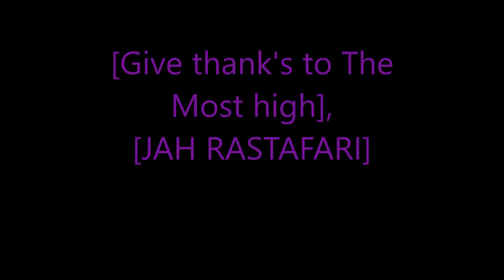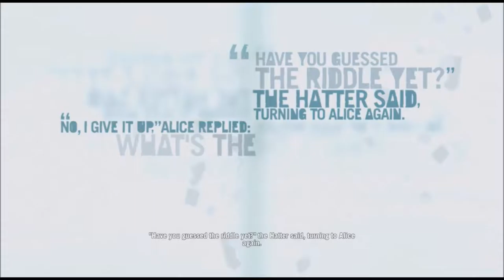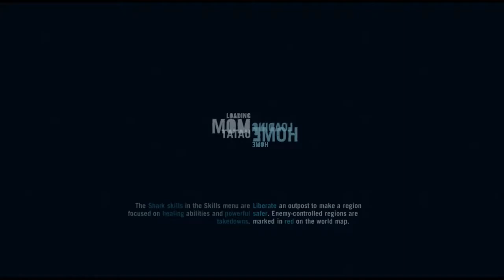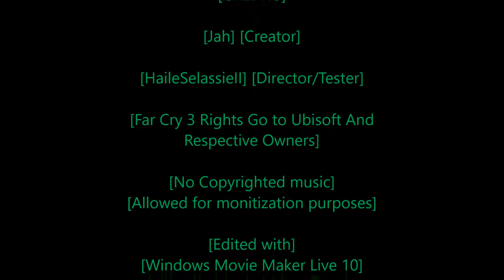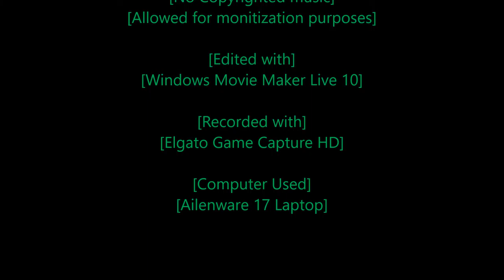Rastafari Exposed Far Cry 3 Story Mode Master Mode Ep 19 Finshed